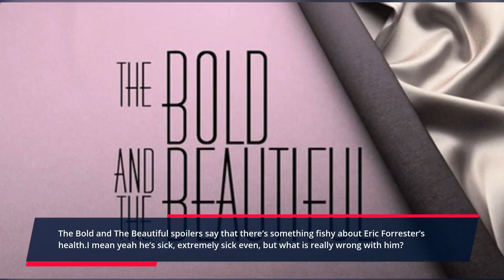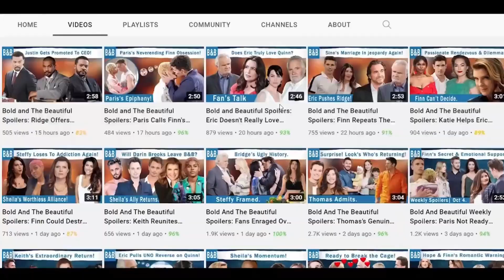Luna's Transgression- Is She Trying to K1ll Eric? The Bold and The Beautiful Spoilers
Eric's health is a big concern on The Bold and The Beautiful. While his symptoms don't match Cerebral Vascular Disease, there's a twist in the story. Luna, who's been helping Eric, might have darker intentions. Some suspect she has a vendetta against the Forresters and has been secretly poisoning Eric. But is Luna really capable of such a sinister act, and why would she do it? Or it ight be Tuberculosis.